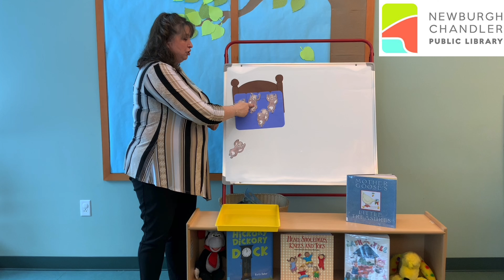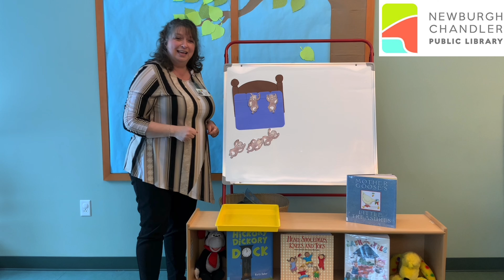Storytime Adventures With Ms. Danielle - Nursery Rhymes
Join Ms. Danielle as she shares some of her favorite nursery rhymes.